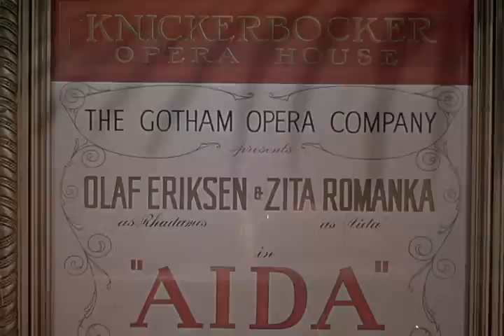[HQ] Aida Finale Act III (Luxury Liner-1948)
Lauritz Melchior & Marina Koshetz perform "Aida Finale Act III" in the 1948 musical "Luxury Liner".